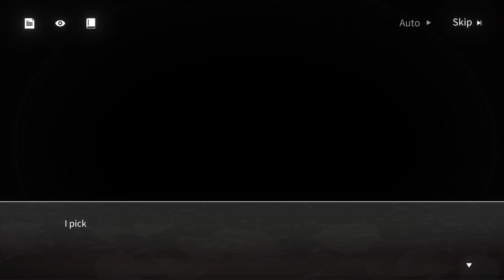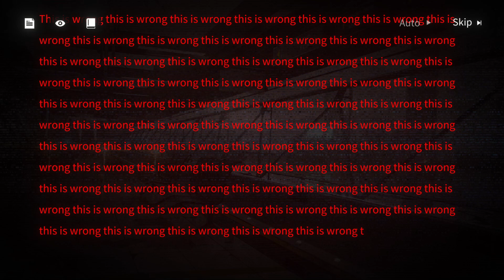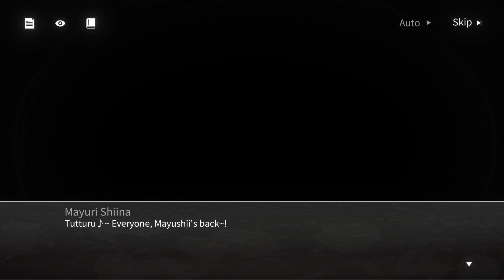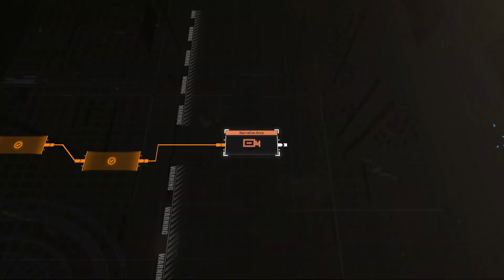GFL: Project Neural Cloud | Steins;Gate - Part 8: Stardust Of The Dark Abyss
Contains the following chapter(s):
0:00 - 0 Stage 0: Origin-Circling Arc Lamp
30:11 - A0 Stage 2: Stardust Of The Dark Abyss
1:02:05 - A0 Part 3: Ark of Endless Samsara
1:16:28 - A0 Stage 3: Reverse-Extrapolated Street Theater